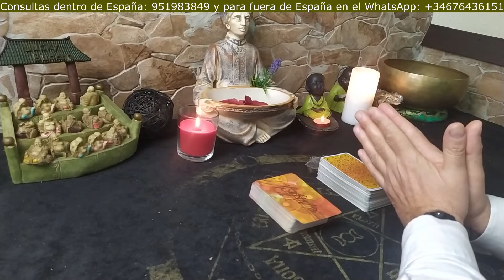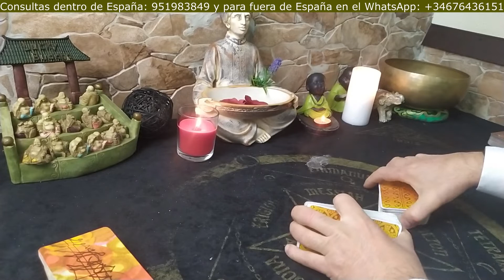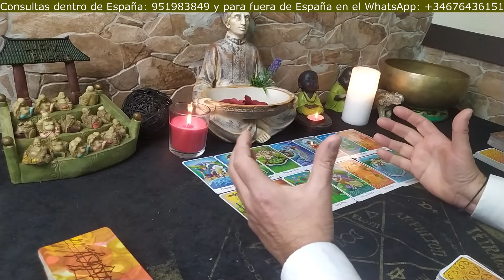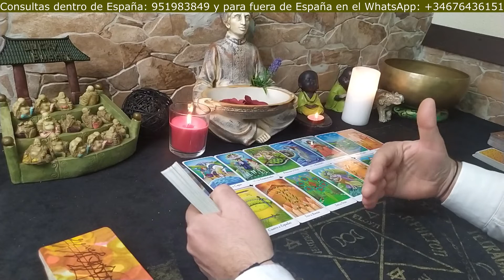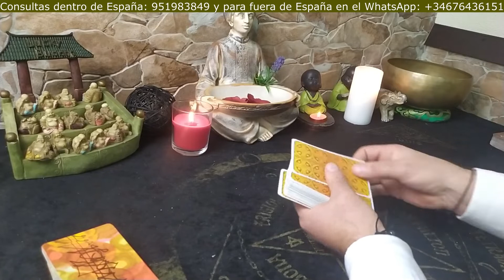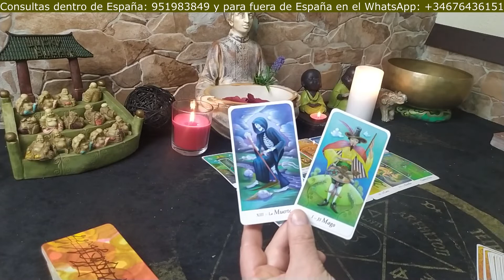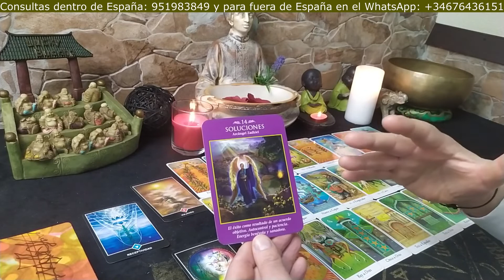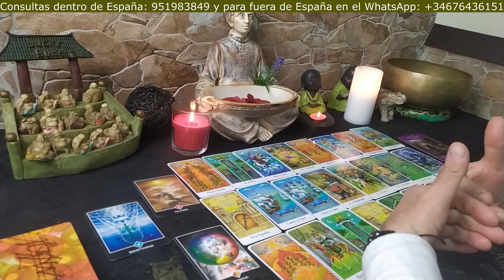➰¿Hay algo o alguien que le impida a mi pareja volver a mi?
👉👉👉PARA LECTURAS PRIVADAS LOS TELEFÓNOS SON:
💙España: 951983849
👉 PARA PARTICIPAR EN LOS SORTEOS DEBES COMPLETAR LOS SIGUIENTES PASOS:
2.+ DALE A LA CAMPANA ACTIVANDO la opción del desplegable que dice TODAS.
3.+ COMPARTIR LOS VÍDEOS EN TUS REDES Y a tus contactos (siempre hay alguien que lo necesita).
4.+ DEJAR TU FECHA COMPLETA